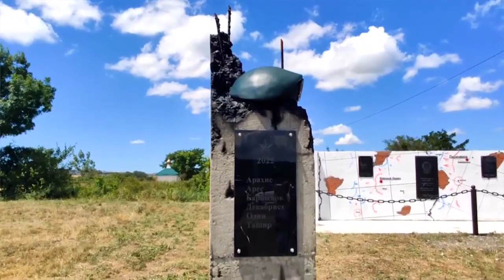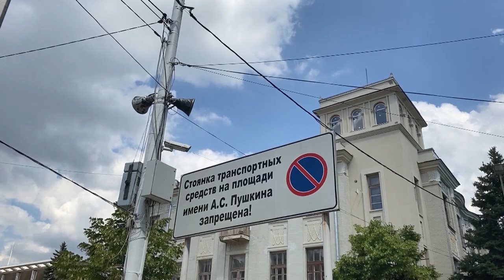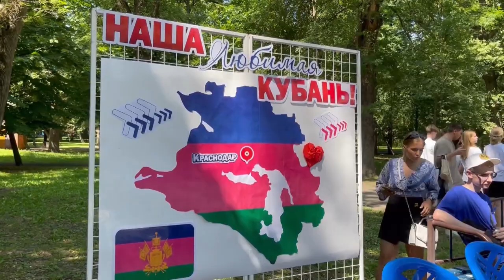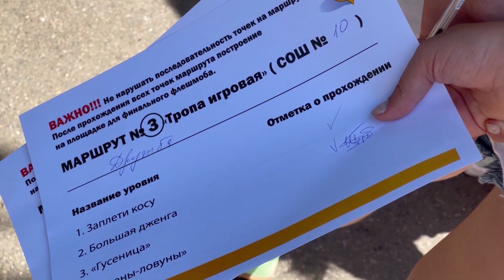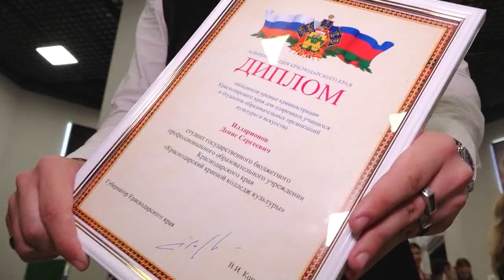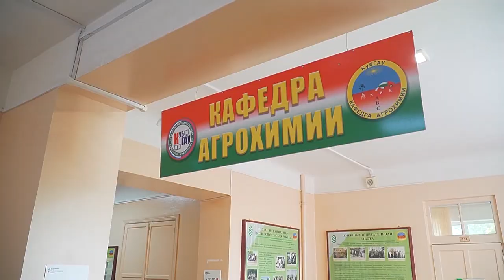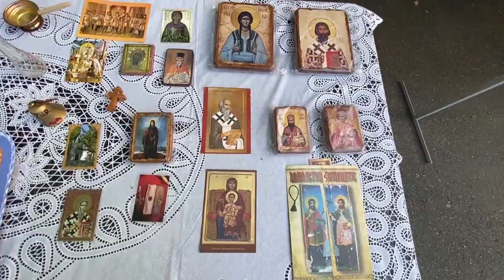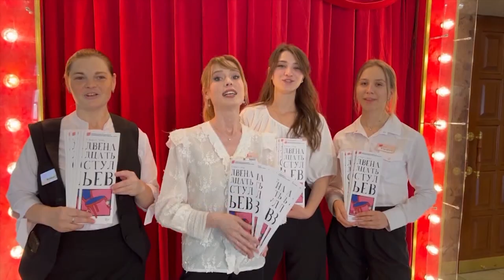Фестивали документальных фильмов, дворовых игр и сербской культуры Новости 27 июня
01:06 - учебному центру Кубанского казачьего войска «Кубань» исполнился год;

03:27 - 30 июня в центре Краснодара временно ограничат движение транспорта;

04:10 - движение по Яблоновскому мосту по двум полосам открыли десять дней назад;

06:12 - по всей Кубани начнут действовать рабочие группы с участием местных органов власти, правоохранителей и производителей винодельческой отрасли по выявлению контрафактного алкоголя;

09:30 - в Краснодаре в ходе акции «Чистый город - без наркотиков» закрасили более 400 надписей;

11:11 - в Чистяковской роще краевой столицы прошёл 14 фестиваль «Выбор за тобой»;

13:36 - в Краснодаре пройдёт фестиваль документальных фильмов «RT DOC» под названием «Время героев»;

15:01 - 50 талантливых учащихся учреждений культуры Кубани получили премии администрации Краснодарского края;

16:52 - фестиваль дворовых игр «Игралёт» прошёл в Краснодаре;

18:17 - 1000 абитуриентов подали документы в Кубанский государственный аграрный университет;

20:41 - в краевой столице прошёл фестиваль сербской культуры и кухни «Видовдан»;

23:40 - завершился 103-й сезон Краснодарского академического театра драмы;

26:08 - в южной столице откроется выставка работ Заслуженного художника России Сергея Воржева.